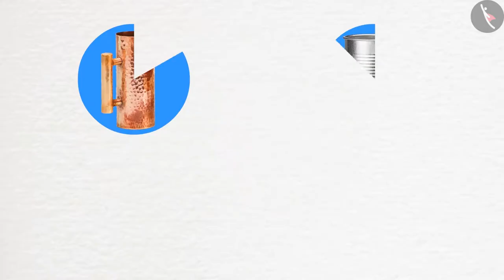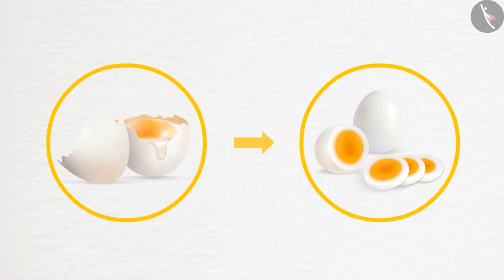Changes Around Us | Part 1/1 | English | Class 6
Class 6 | NCERT | Changes Around Us | Part 1/1 | English | Class 6 | Changes Around Us | Changes Around Us

In this video, we will study about Changes Around Us.